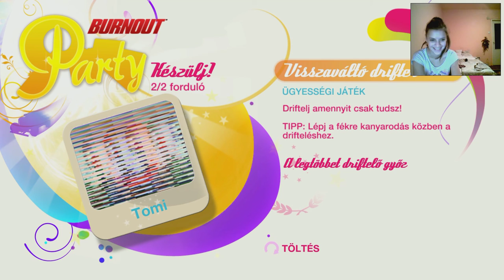B.U.É.K. 2014 - Anita és Tomi (FaceCam)